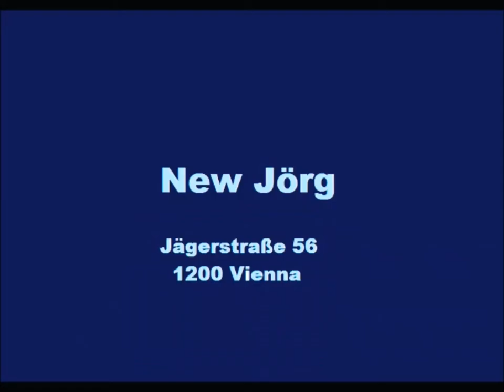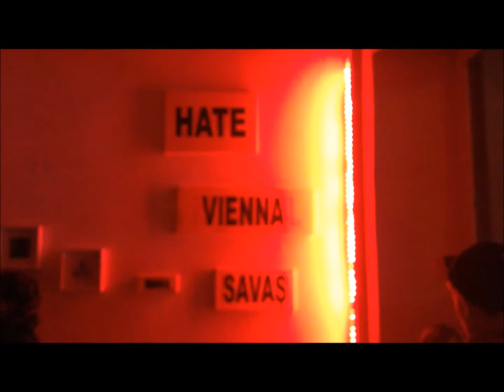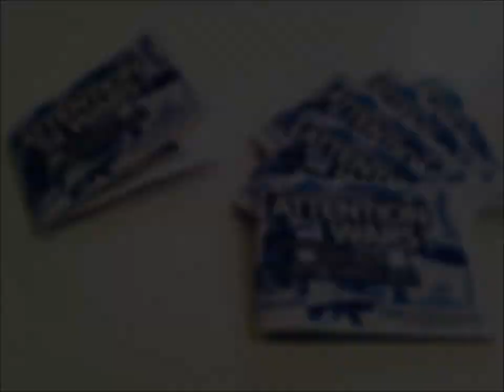Deniz Beşer | Attention Wars | New Jörg, Vienna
17-31 March 2017
New jörg, Jägerstraße 56, 1200 Wien

Eingeladen von Michael Wonnerth-Magnusson als Teil
des unabhängigen Ausstellungsprogramms Pappenheimgasse 37

The internet is the ally as well the center of ridiculousness. The internet can offer both survival strategies and a sea of endless stupidity and absurdity. It supplies manifold possibilities as a tool for political empowerment and likewise for self-display and longing for appreciation. In times of crisis and Trumpism, the internet is a platform for radical politics but simultaneously for histrionic behaviour.

Contemporary Turkey is shaped by terror, civil war, environmental destruction, bizarre laws, and populism. Istanbul is chaos, beauty and melancholy, with its mega projects, growing population, and political oppression. But of course Turkey is not the only country where the nightmare of populism escalates.

Attention Wars in any given sense are present in populisms, consumerism, and battlefields of social media. It might be funny and sad at the same time, but we desperately need humour to survive this shit.

About Deniz Beşer (b.1986)
Beşer's practice could be defined as working within a space between painting, zine, photography, music, video, and ready-mades. All of this media is most often presented in the context of installations than as totally autonomous works. Since he is highly active in the fanzine and street art scene, his works are continually inspired by such aesthetic movements. Deniz Beşer often focuses on the absurd products of post internet pop culture, chasing internet phenomena and their protagonists, as well as portraying the silent heroes of everyday life, principally in Turkey and Austria.